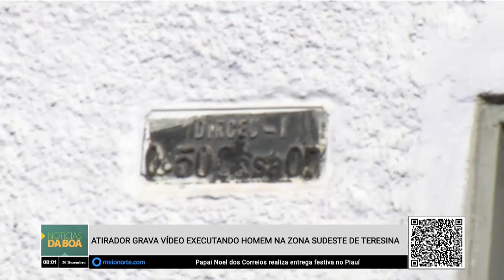Atirador grava vídeo executando homem na zona Sudeste de Teresina